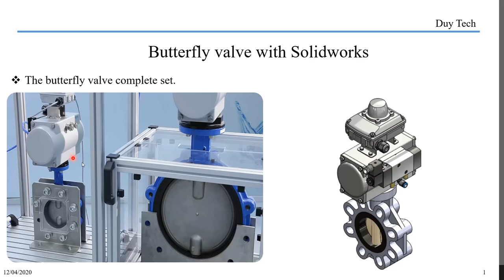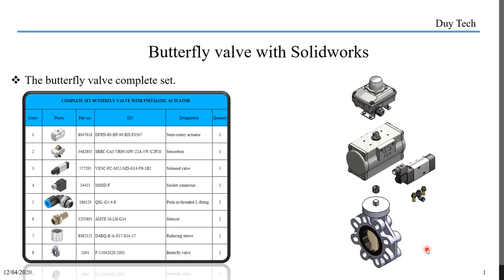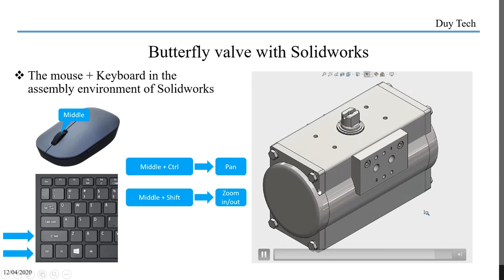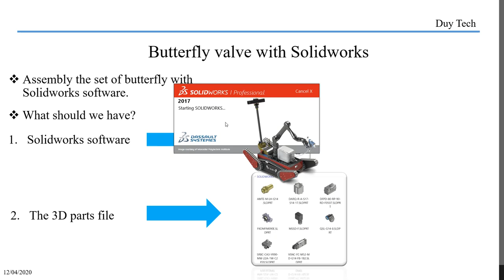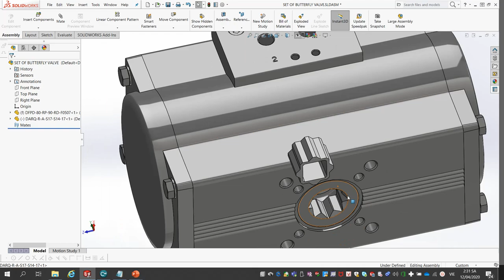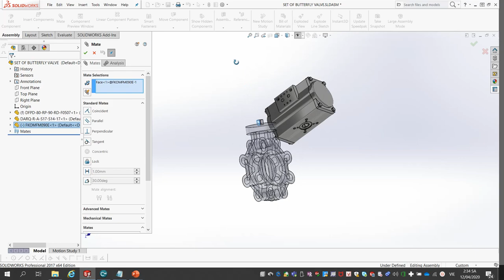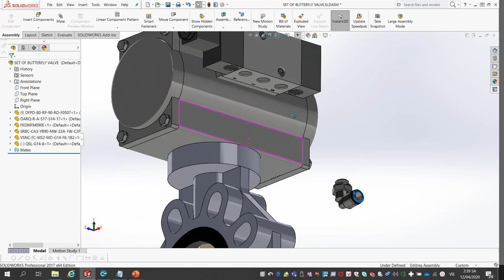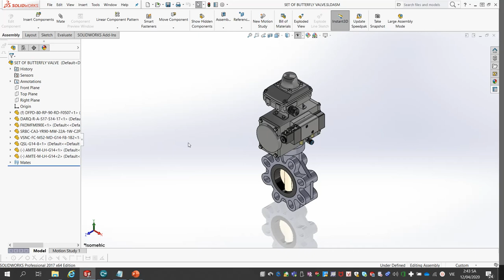Butterfly valve review with Solidworks- Part-1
1. Các bạn download bản vẽ theo link bên dưới nhé.